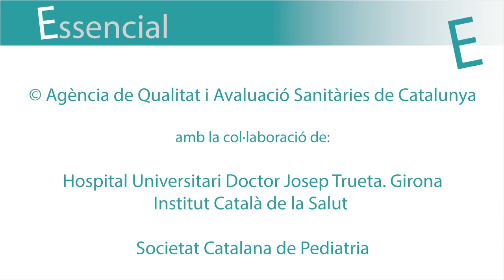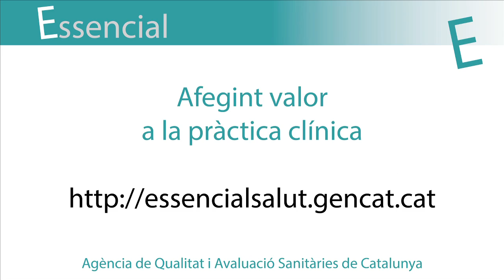Antitèrmics en el tractament de la febre en població pediàtrica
Essencial recomana que "per al tractament simptomàtic de la febre en la població pediàtrica, s'hauria d'evitar la pauta alternant d'antitèrmics". Essencial és una iniciativa del Departament de Salut que identifica pràctiques clíniques de poc valor i promou recomanacions per tal d'evitar-ne la realització. La doctora Montserrat Gispert-Saüch del servei de pediatria de l'Hospital Josep Trueta de Girona de l'Institut Català de la Salut explica l'abast d'aquesta recomanació. Per a la seva elaboració s'ha comptat amb la col.laboració de la Societat Catalana de Pediatria.